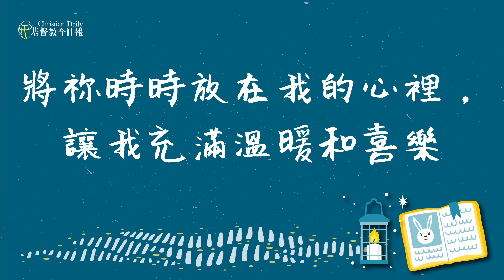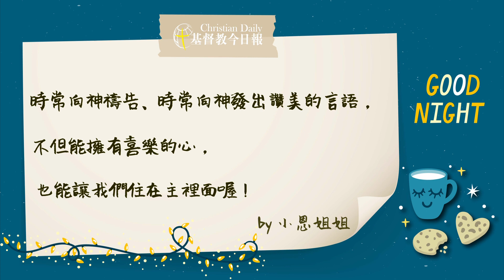【小恩姐姐的睡前禱告】2021.1.1 常在主裡面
我是真葡萄樹，我父是栽培的人。 凡屬我不結果子的枝子，他就剪去；凡結果子的，他就修理乾淨，使枝子結果子更多。 現在你們因我講給你們的道，已經乾淨了。 你們要常在我裡面，我也常在你們裡面……。-約翰福音15章1～4節

我們要上學，就必須到學校裡面；要買東西，就要到商店裡面。那我們要如何常在「神」的裡面呢？

禱告，是尋求神的第一步，可以讓我們很專心的感覺神的同在和祂的心意；讚美，能使我們不被環境影響，只專心注意到神的美好，而擁有喜樂的心。
讚美和禱告就像是進到神裡面的入場券，煩悶的心情能轉為喜樂；負面思想能轉為感謝的言語，因為我們的神是垂聽禱告的神，祂也喜愛我們的讚美，所以讓我們養成禱告與讚美的好習慣，我們的生命就可以時常在主裡面了喔！

親愛的耶穌，我要和祢在一起，不只是住在一起，還是要住在祢的裡面。我要用讚美和禱告與祢親近，將祢時時放在我的心裡，讓我充滿溫暖和喜樂。奉主耶穌基督的名禱告，阿們！